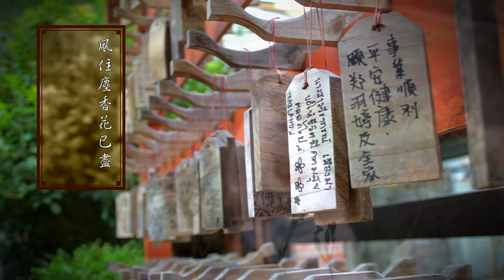《武陵春》2018 影落Poem心 經典再創MV大賽